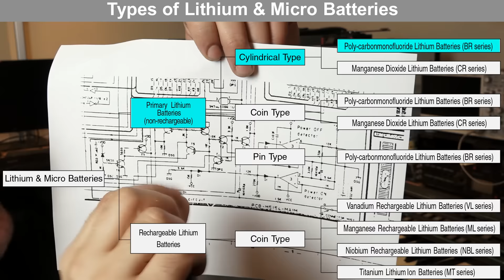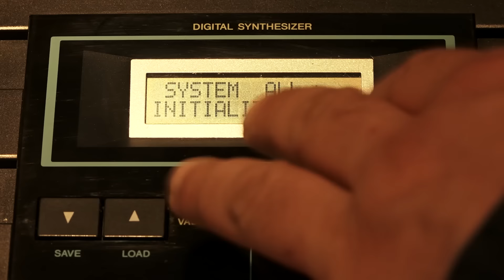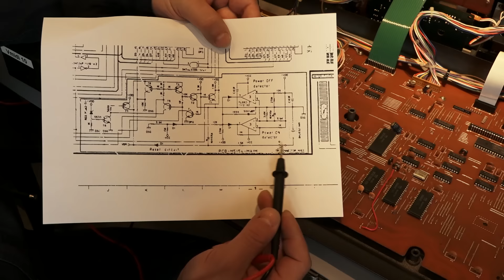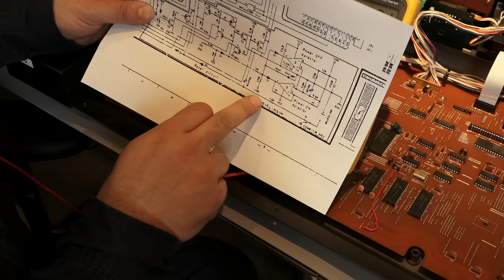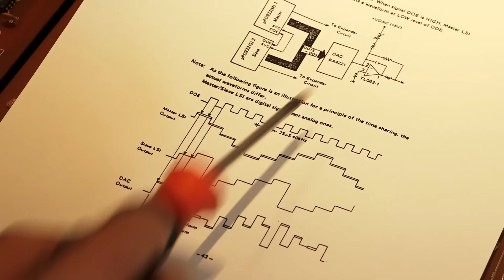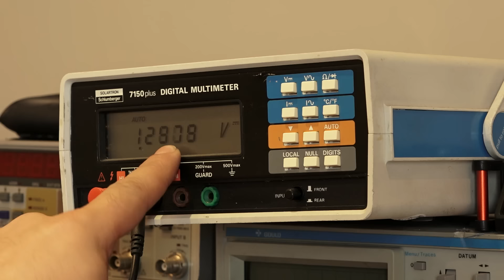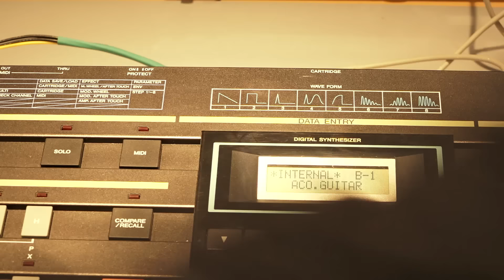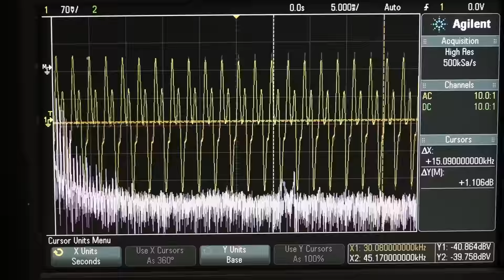Gear Hospital - 02 - Casio CZ-1 battery replace, tear-down, synth engine review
How You can replace the battery inside of CASIO CZ-1. And more stuffs.
I got a common error with My Casio CZ-1. The battery always die when I use the synth for long time. So let's go deeper into this issue :)
Then a bit of basic adjustments, quick tear-down, and interesting treasure in the chorus effect.
I also will speak about the synth engine why is so unique.